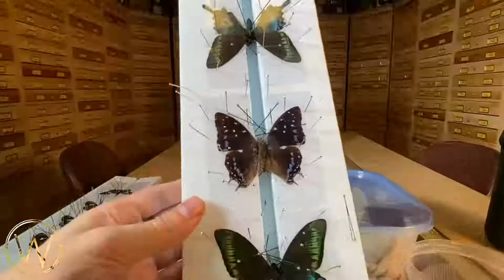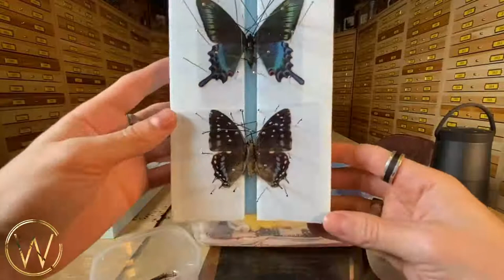How to naturalize butterfly Charaxes etesipe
Since I speak English with a terrible accent, there is no sound in this video, take the opportunity to listen to your favorite music!

We will not respond to any questions in the comments, please write to us at our Etsy store.

The video is in real time so that you can properly judge the time needed to achieve this naturalization.

In this tutorial, I naturalize a butterfly from the Nymphalidae family. These butterflies are powerful flyers and therefore have a large thorax. I recommend to work well the muscles of the thorax with an entomological pin or a very sharp forceps. The wings must open easily to begin naturalization. I also sometimes inject a little water inside the chest using a syringe.

I use document protector plastic to hold the wings together. It is available in office supplies stores.

The tool I use to move the wings is a syringe with a 000 gauge pin stuck to the end. I use gumette to hold it together after cutting it, and then I solidify it all with super glue. Instead of a syringe it is possible to take a wooden pencil. It's just that the 000 pins are soft and I like having a stiff tool. With dexterity, it is possible not to leave holes with the 000.

In this video, I had broken one of the antennas. This is something that still happens to me from time to time, even after 20 years of experience. I placed it here under the plastic at the end of the video. With all the pins in place, it will be easier to do the repair on disassembly. I use clear nail polish to glue the antennas back together.

You will notice that when the job is done, the specimen is spectacular and prestigious!

Since Charaxes are often very prolific and therefore inexpensive, take the opportunity to make a good selection. They do well for art projects and framing.

I wish you a good naturalization!

Visit our Etsy store to see all of our species in stock!